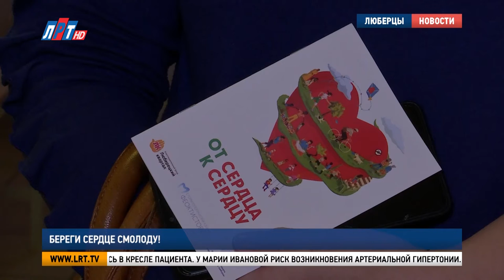Береги сердце смолоду!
«Сердцу не прикажешь», «камень на сердце» и «сердце в пятки». Большинство поговорок и известных выражений о сердце связано с эмоциями. Любовь, страх или стресс – каким образом они влияют на главный орган кровеносной системы, узнавала моя коллега Айтадж Чирагова.

Попасть на приём к кардиологу в 32 года Мария Иванова совсем не планировала. Учащённое сердцебиение, тревожность и боли в груди – симптомы, из-за которых люберчанка оказалась в кресле пациента.

У Марии Ивановой риск возникновения артериальной гипертонии. Распространённый диагноз, последствиями которого могут стать инфаркт миокарда или сердечная недостаточность.

Мария Иванова, пациентка:
«В последнее время начались проблемы, потому что начались стрессовые ситуации на работе, и на этом фоне стало как-то беспокоить сердце. Решила пройти обследование. Сказала, чтобы измеряла давление утром и вечером – два раза, контролировала физическую активность, чтобы было побольше отдыха, правильное питание и спортивные нагрузки, соответствующие здоровому образу жизни».

Татьяна Букатова, врач-кардиолог Консультативно-диагностического центра Люберецкой областной больницы:
«Инфаркты помолодели. Очень часто приходят молодые люди после 30 лет, в районе 30-40. И даже редко бывает в районе 20-25 лет. Видели таких пациентов, которые заболевают ишемической болезнью сердца, и бывают ранние инфаркты. В том числе, даже у женщин».

К возникновению инфаркта мужчины склонны больше, так как женщин защищают гормоны – эстроген. Однако вести здоровый образ жизни и не подвергаться стрессу рекомендуют абсолютно всем.

«Прежде всего, на фоне стресса активизируются мозговые процессы. Мозг и нервная система регулирует работу всех внутренних органов. В том числе и сердца. Поэтому как ответная реакция на стресс у людей возникают частое сердцебиение, суживаются сосуды, возрастает частота сердечных сокращений».

Современных методов диагностики болезней сердца в Люберецкой областной больнице много. С их помощью можно распознать патологии на ранней стадии и предотвратить развитие болезней. Главное – регулярно проходить обследования и не игнорировать сигналы от организма.